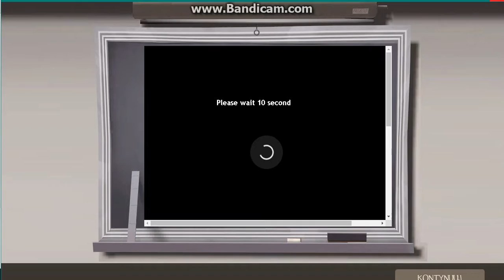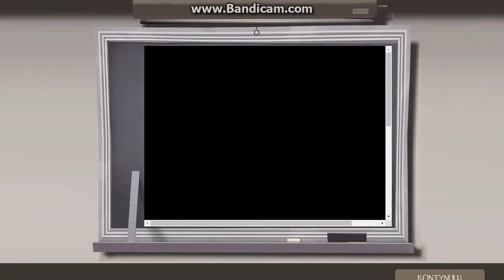TF2 trade server episode 14